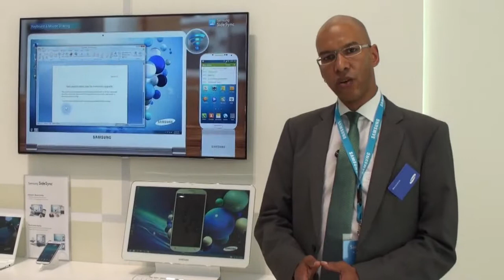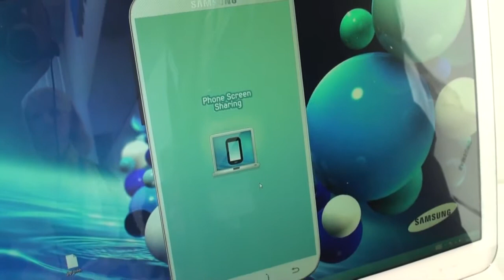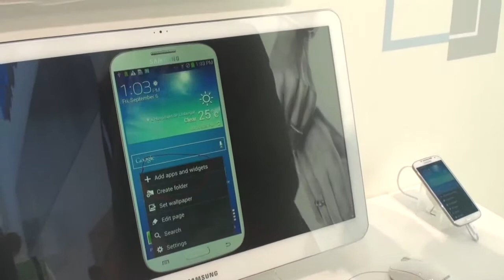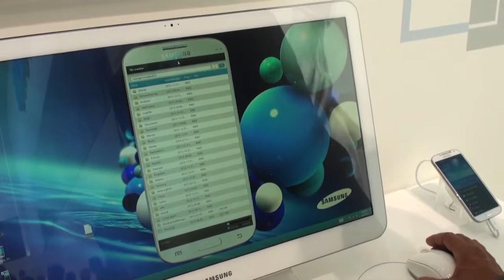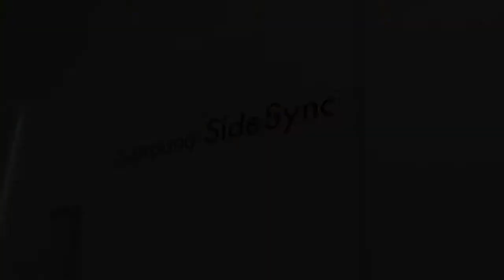IFA 2013: Samsungs SideSync-Software im Video erklärt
Mit SideSync bietet Samsung den Nutzern der ATIV-Geräte eine Software-Lösung an, die es ermöglicht, die Funktionen des Smartphones vom PC aus zu steuern und die Eingabegeräte des Computers auf dem Smartphone zu nutzen.